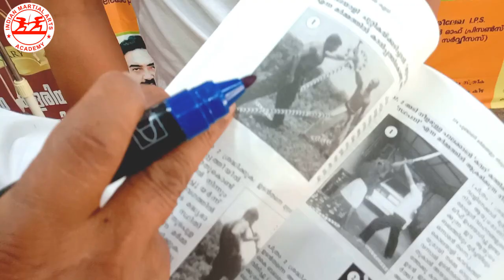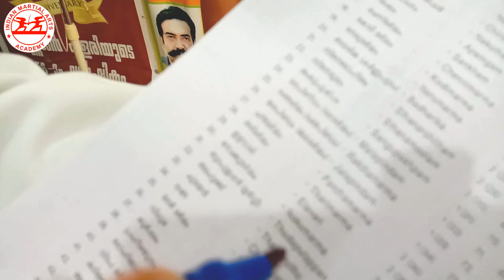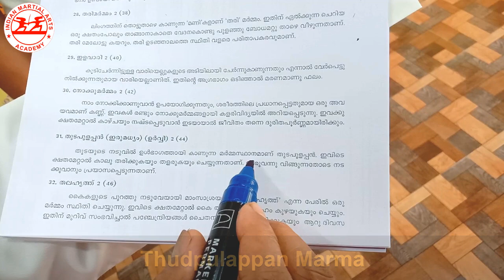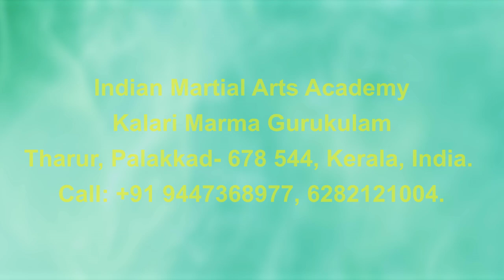"തുടപുളപ്പൻ (ഇരുമധ്യം, ഉർവ്വി) മർമ്മ" പ്രയോഗത്താൽ കാൽ തളർത്തി കീഴ്പ്പെടുത്തുന്ന രീതി.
➤4th & 5th DAN Black Belt Class Date:
 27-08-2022 ശനി Starting Time: 10 AM

►KALARI MARMA GURUKULAM. (KANNADAN MARMA KALARI)
     GRAND MASTER DR. A.K VAIKOM KANNADAN MD (AM) (MARMA - RED BELT)
★"AN ISO 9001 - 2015 CERTIFIED ACADEMY"
★APPROVED BY CENTRAL GOVT OF INDIA REGISTERED UNDER ACT XXI/1860.
★APPROVED BY GOVT OF KERALA REGISTERED UNDER ACT XIII/1995.

 ►CHIROPRACTIC TRAINING & RESEARCH CENTRE CERTIFICATE COURSE
★APPROVED BY CENTRAL GOVT. OF INDIA REGD.

►ADDRESS :Tharur, Palakkad- 678 544, Kerala, India.

✸(Note: The Academy is not responsible for any accidents that may occur without the training of a teacher).